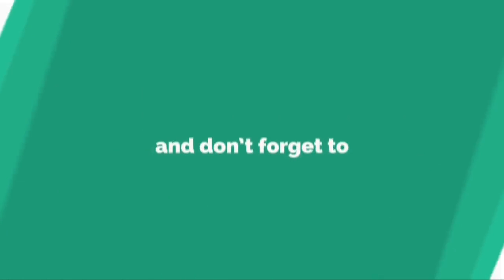Charla Abierta con Federico Jeanmaire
En el siguiente Ciclo tendremos el innenarrable placer de poder conversar con Federico Jeanmaire, gran escritor, licenciado en letras y multigalardonado por una vida de dedicación que ha dejado su sello en influencia en varios continentes; enmarcado en el espacio literario, de lo que sera otra incre...